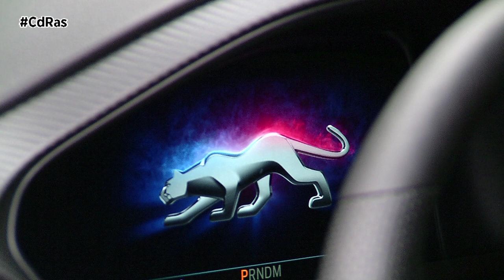FORD PUMA HIGLIGHTS & ACTIONS | By CdRas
El Ford Puma es un crossover urbano de tamaño compacto, que se caracteriza por ser un coche de claro enfoque familiar, pensado para aquellos que buscan un crossover ideado para la ciudad y con grandes posibilidades en materia de espacio interior, ya que hace gala de un gran maletero en relación a su tamaño.
El diseño exterior del Ford Puma destaca por una estética claramente deportiva y moderna. Hablamos de un crossover que recuerda poderosamente al Ford Kuga, aunque luciendo rasgos propios como son las ópticas LED de diseño propio. Con una longitud de 4,19 metros ofrece un tamaño similar al Ford Focus, compartiendo con el compacto una línea similar.

La gama de motores del Ford Puma solo cuenta con dos motores gasolina por el momento. Hablamos del motor 1.0 EcoBoost de solo 3 cilindros y sobrealimentación por turbocompresor disponible en configuración de 125 o 155 CV. Ambas versiones instalan además tecnología de propulsión semihíbrida, un sistema que se basa en un alternador reversible capaz de desarrollar 11,5 kW de potencia y 50 Nm de par para asistir al motor térmico en momentos muy puntuales.

A futuro se ha confirmado la llegada de motores diésel y mecánicas gasolina no semihíbridas. También se ha confirmado la posibilidad de optar por un cambio automático de 7 relaciones, la transmisión de serie es manual con 6 relaciones. El Ford Puma no será posible adquirirlo en configuración de tracción total, aunque sí que ofrece diferentes perfiles de conducción para mejorar su motricidad haciendo uso de los controles electrónicos como el ESP.

El interior del Ford Puma recuerda claramente al Ford Fiesta al estar basado en la misma plataforma. Aún así nos encontramos con un interior espacioso ligeramente modificado para ofrecer mejoras cotas de habitabilidad y carga, además de nuevas funciones en materia de seguridad y asistencias a la conducción. El infoentretenimiento disponible permite integrar un cuadro de instrumentos completamente digital de 12,3", así como un sistema multimedia con pantalla táctil de hasta 8". A ello se añade compatibilidad con Apple CarPlay y Android Auto, conexión a internet 4G y plataforma de recarga inalámbrica para dispositivos.

En el apartado de seguridad el Ford Puma destaca por una oferta muy amplia con iluminación Full-LED, control de crucero adaptativo con asistente para atascos, sistema de mantenimiento en el carrill, frenada autónoma de emergencia con detección de peatones y asistencia sobre la dirección para realizar maniobras de esquiva, alerta precolisión, detector de fatiga o reconocimiento de señales con detección de circulación en sentido contrario.

Uno de los puntos más remarcables del Ford Puma es su maletero. Ford ha diseñado el maletero de este crossover para ser capaz de cobijar hasta 456 litros de volumen, ofreciendo un piso del maletero regulable en dos alturas y "escondiendo" un espacio de carga extra de 80 litros bajo el suelo para ganar en altura disponible.